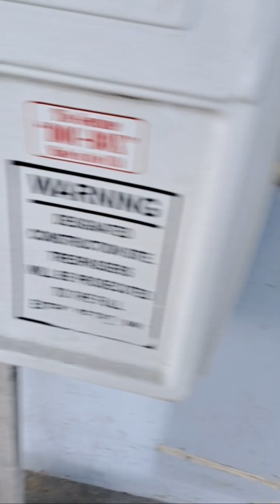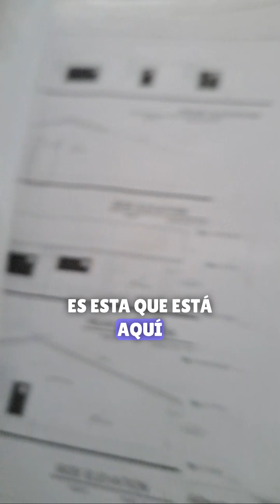Actualización de Projecto - Dia de inspección